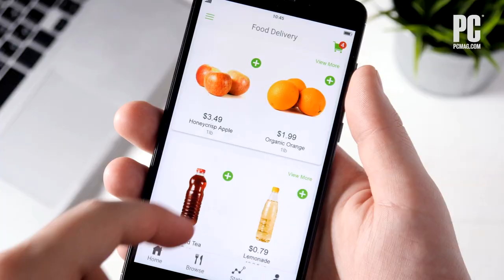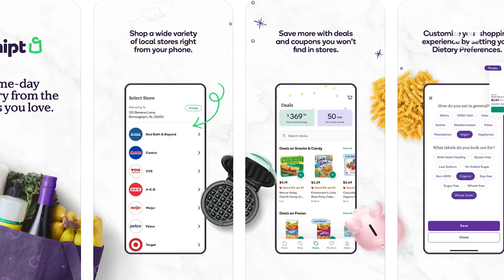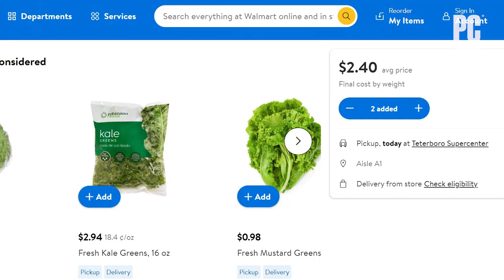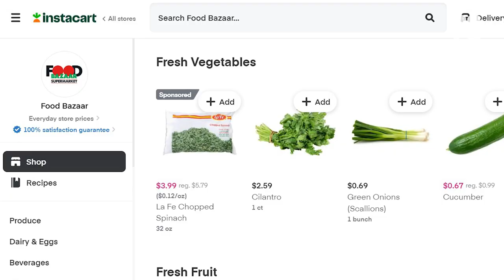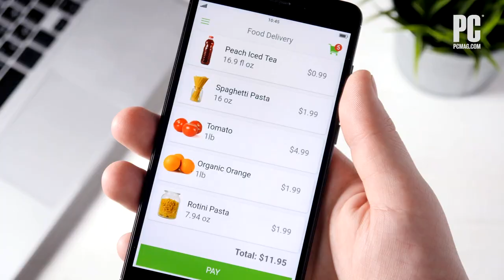The Best Grocery and Household Delivery Services for 2022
Food, like anything else, can be purchased online. Find out how to get groceries, as well as toiletries, and other essential household items, dropped at your doorstep with these top services.

00:00 - 00:25  Intro
00:25 - 01:12  Characteristics of home delivery services
01:12 - 02:02  Do your homework first
02:02 - 02:32  Amazon Fresh
02:32 - 02:58  Walmat Plus
02:58 - 03:36  Instacart
03:36 - 04:13  Shipt
04:13 - 04:35  Wrap up